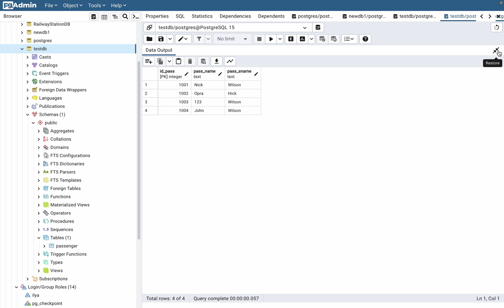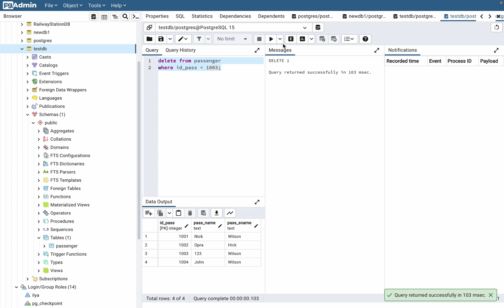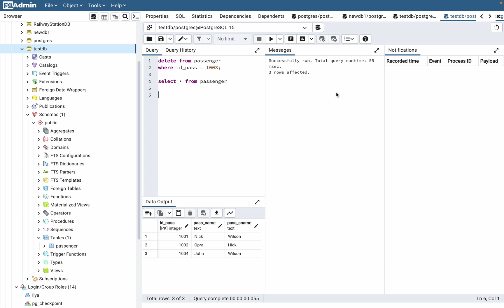How To Delete Data From Table in Postgresql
Now You Know How To Delete Data From Table in Postgresql